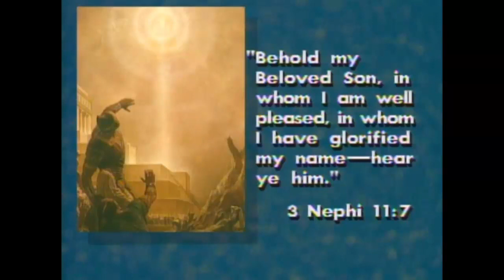Si el hombre muriere, ¿volverá a vivir? - Carlos E. Asay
Conferencia General Abril 1994
“El creer en la resurrección y en las verdades que se relacionan con ella nos. anima a obedecer los mandamientos, a arrepentirnos de nuestros pecados, a servir a nuestros semejantes y a hacer aquello que nos. dará gozo y felicidad.”